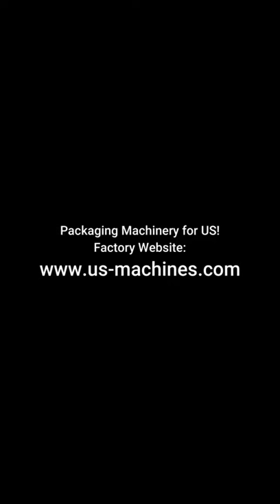Round corner sachet stick bag automatic powder filling sealing packing machine testing video